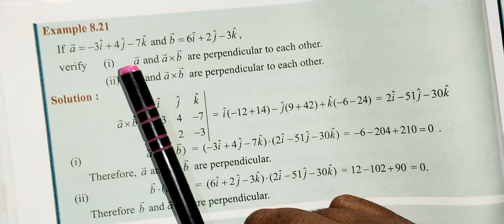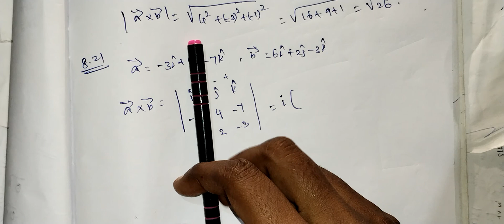11th Maths/Ch:8/Example:8.21-Samacheer syllabus